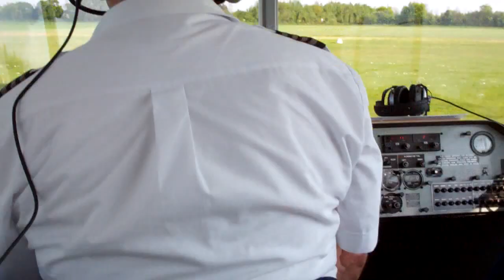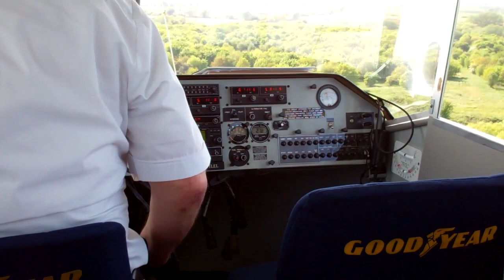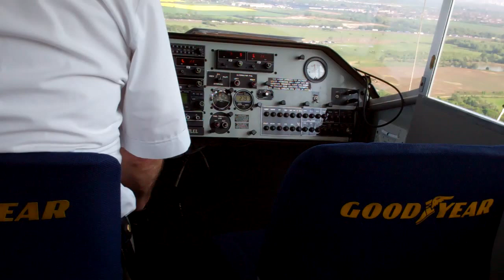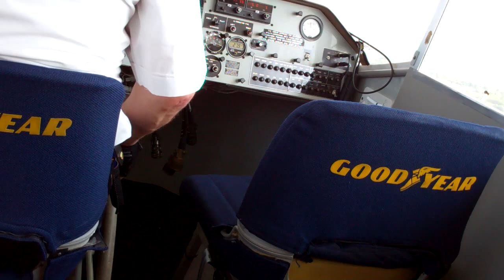Goodyear Blimp Flight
We took a flight on the Goodyear Blimp last week. There are more Space Shuttle pilots than airship pilots you know...